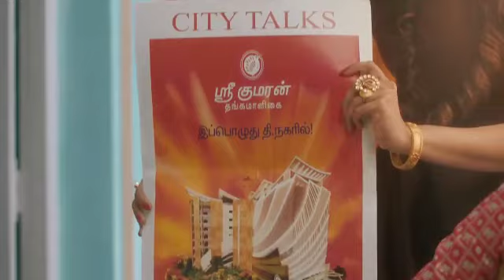Sri Kumaran Thangamaligai- T Nagar promo